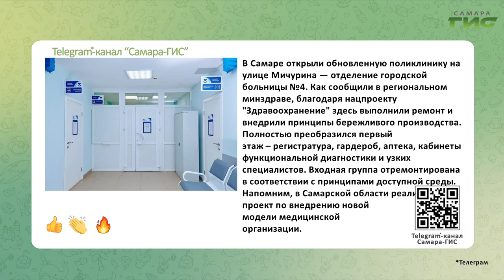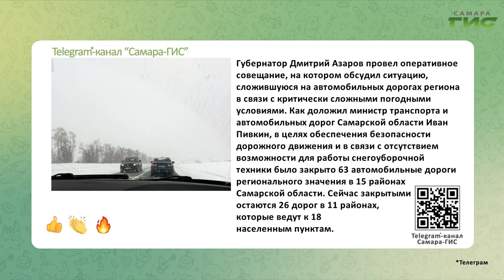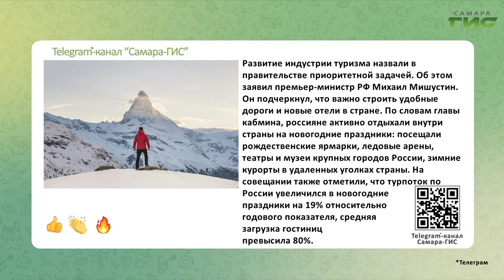Telegram-канал "Самара-ГИС": быстрые новости